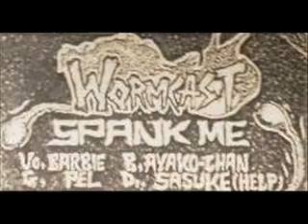WORMCAST：spank me(japanese hardcore punk.1993)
Tokyo hardcore punk
pre-紅蓮十